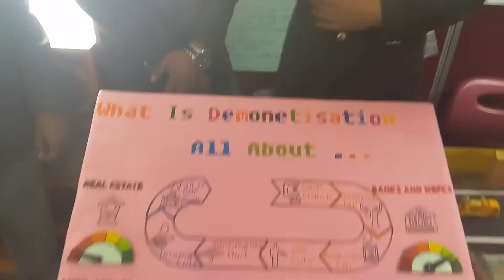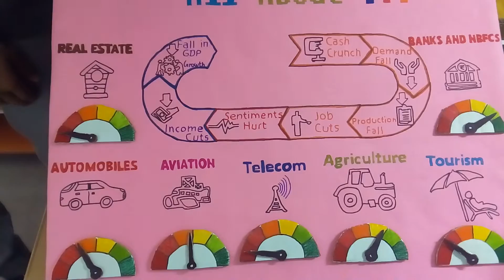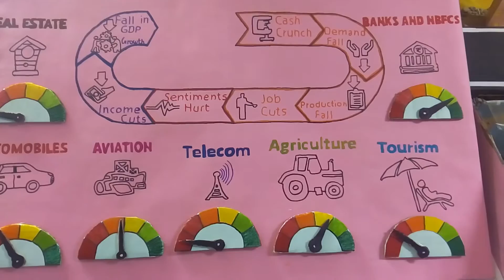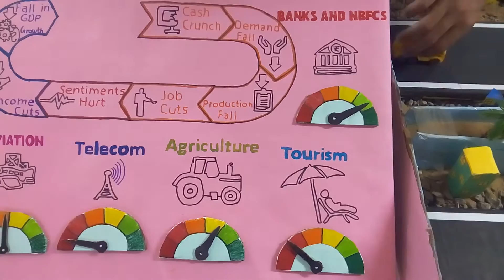Project work based on demonatisation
Commerce expo 2016